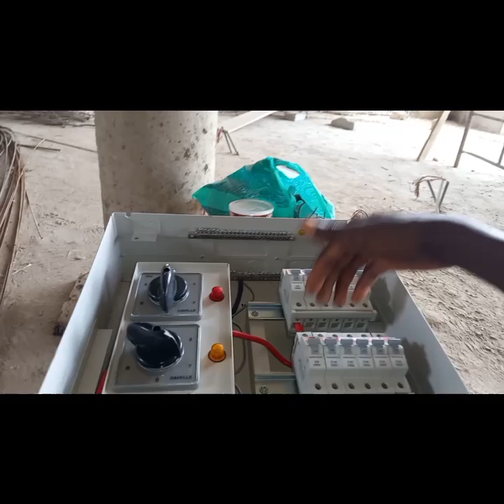Building In Ghana | Why RCD RCCB Is A Must For An Electrical System?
Install RCD or RCCB to protect humans in buildings or facilities from Electric shock and electrocution.